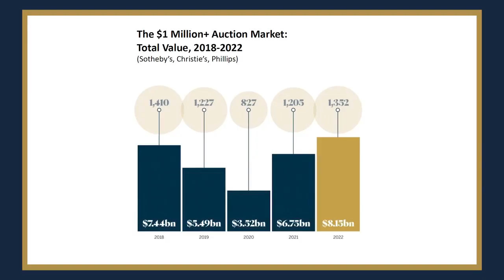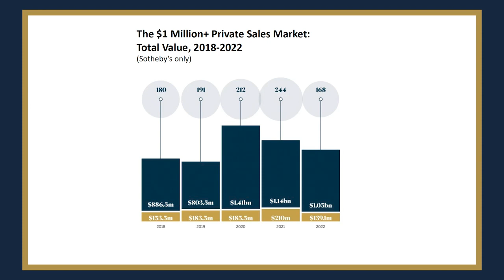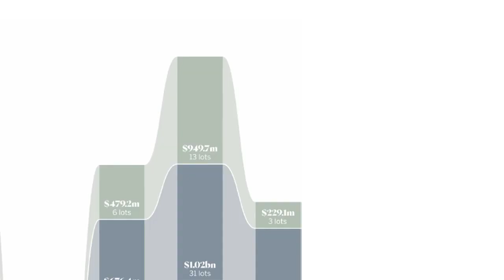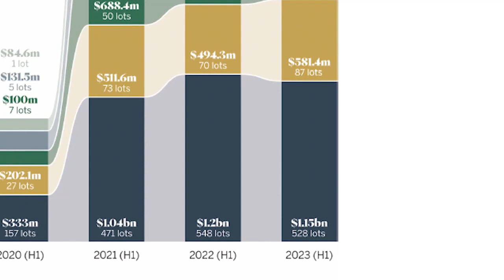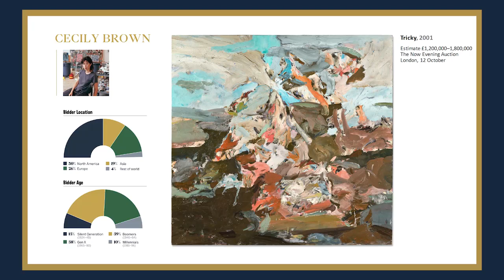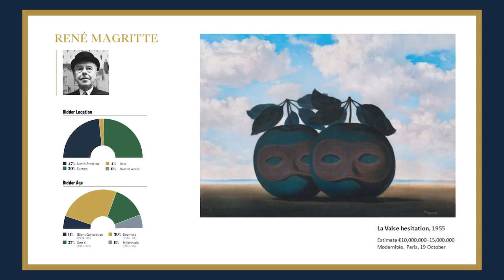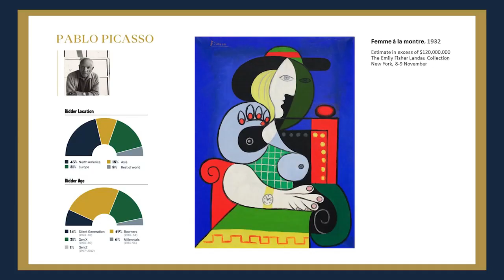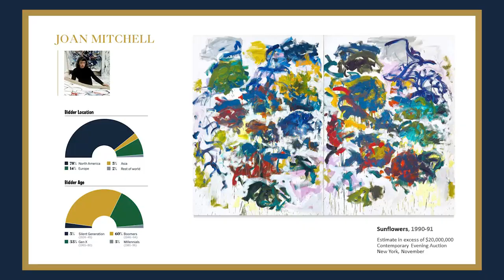Ed Vaizey Politics Keynote Speaker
Ed Vaizey (Lord Vaizey of Didcot) was appointed to the House of Lords in 2020. He served on the Communications and Media Select Committee between 2020 and 2023. Ed was the Member of Parliament for Wantage between 2005 and 2019. He served as the UK Government Culture and Digital Minister from 2010-16, and is the longest-serving Minister in that role. He was appointed a privy councillor in 2016. Ed now presents his own show on Times Radio every Friday evening, and writes and broadcasts regularly on politics and culture. In the private sector, Ed is an adviser to a number of companies, technology funds and technology start-ups. Ed currently serves as chairman of the UK-ASEAN Business Council, a trustee of Tate, and a governor of St Paul’s School, London. In his role as digital minister, Ed was responsible for the roll out of the successful rural broadband programme to more than 4 million homes, the introduction of 4G, and tax credits for film, television, animation and video games, which have helped make the creative industries the fastest growing part of the UK economy. Ed also helped persuade Lucas Films to make the new Star Wars in the UK, and received an on-screen credit in the first film of the series. In addition, he played a key role in putting coding in the national curriculum for schools, and in attracting inward investment to the UK tech economy. In his role as culture minister, Ed published the first White Paper on Culture in the UK for 50 years, introduced a national music education programme, and established English Heritage as a stand alone charity.